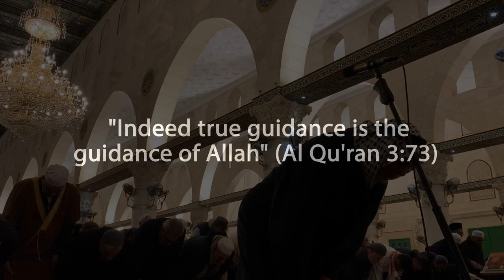EXCLUSIVE: MAGHRIB SALAAH LED BY SHEIKH YUSUF ABU SNEINA - IMAAM OF MASJID AL-AQSA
Al-Hidaayah Foundation Palestine tour 2019

JazakAllah Khair